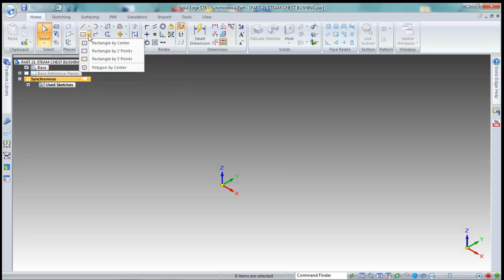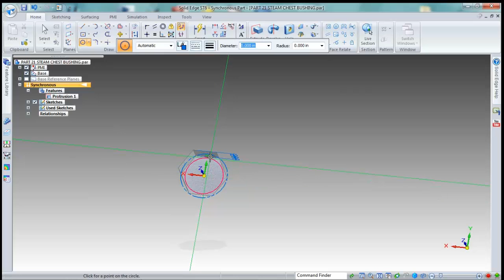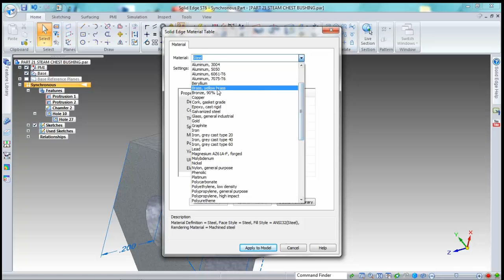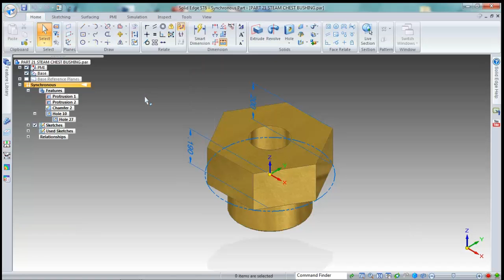STEAM CHEST BUSHING PART 21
STEAM ENGINE PART